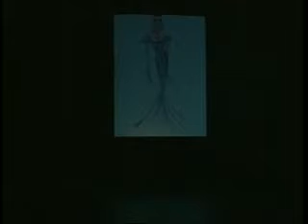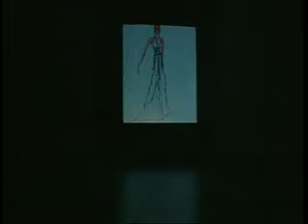Maison Faliakos — 2004 Haute Couture Show Pt II